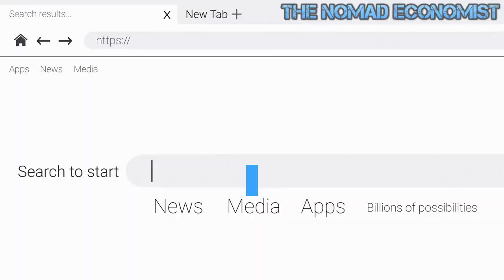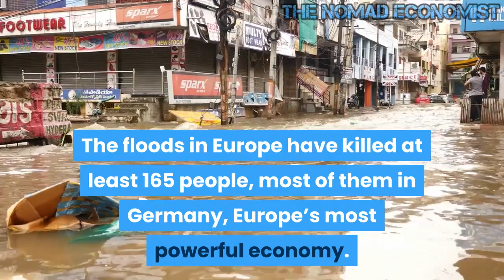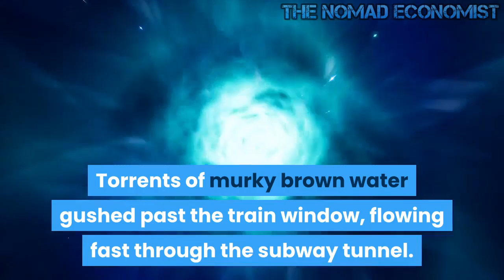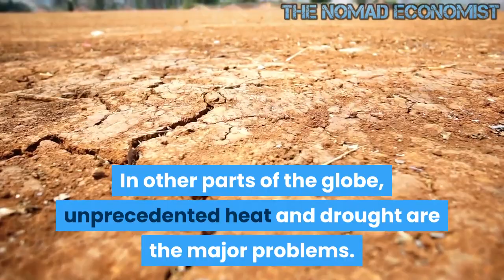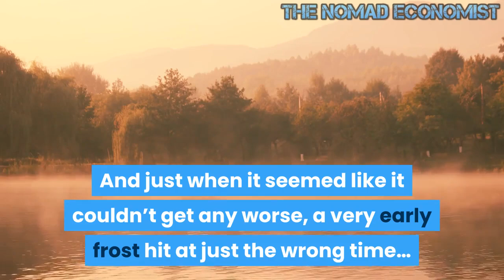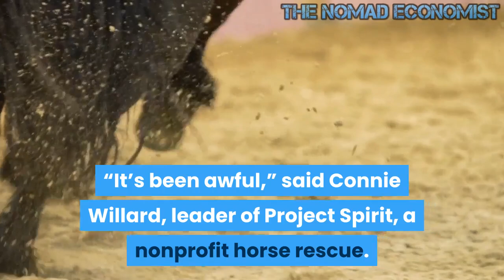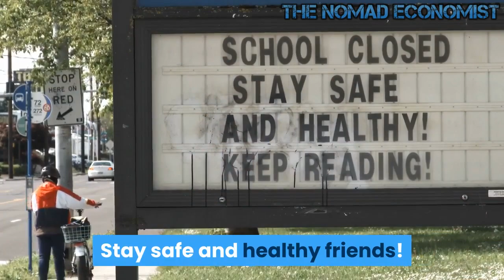Global Weather Patterns Are Going Completely Nuts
Our planet is going through extreme changes that are unlike anything we have ever seen before, and global weather patterns are going completely insane as a result.  Last winter, record cold temperatures were being shattered all over the globe and we were witnessing snowfall totals that were absolutely crazy in many areas.  Now summer has arrived in the northern hemisphere, and extreme weather events are making headlines every single day.  This month alone, we have witnessed apocalyptic flooding in western Europe and China, a massive fire in Oregon has burned an area larger than the entire city of Los Angeles, and Brazil has announced to the world that it will have crop losses that are “historic” in nature.  All throughout history there have been natural disasters, but these days we are faced with an endless series of droughts, floods, heat waves, mudslides, wildfires and crop failures.  If you think that there is an “easy solution” to this crisis, you are just being delusional.  Weather patterns are permanently shifting, and nothing will ever be the same again.